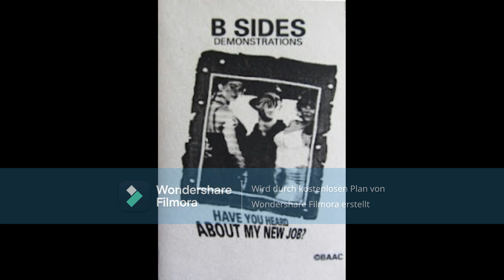The Bay Area Art Collective – B Sides Demonstrations (BAAC) (Full Album Cassette 1995)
A1  A New Page
A2  Bay Bridge Interlude
A3  TransformationAll Stages
A4  When I Lay In The Shade
A5  I Unleash
A6  Seargent
A7  Looking In A Destination
A8  Hello Goodbye
A9  Perpendicular Composers
A10  You Can Find Me In The Bay
A11  The Perspective
A12  Stop Messin With The Crack
Producer – DJ Riddm
A13  So Much Weed
B1  The BaacGround
B2  Your Not Like Us
B3  Off The Deepend
B4  High Performance
Producer – DJ Riddm
B5  Loose Lips
B6  Circlecycle
B7  Fake ID's
Producer – DJ Riddm
B8  More Bricks
B9  The Inner View

THE BAY AREA ART COLLECTIVE (BAAC), located in the Berkeley/Oakland, East Bay Area is a multicultural arts organization founded by artists for artists of all mediums. From music to graffiti, graphic design to the fine arts, Dance to D.J., Film to Television, radio and sound design, poets and artists of the mind. It is a Collective of individuals united with one goal. The goal being to provide outlets for the free expression of the human experience.